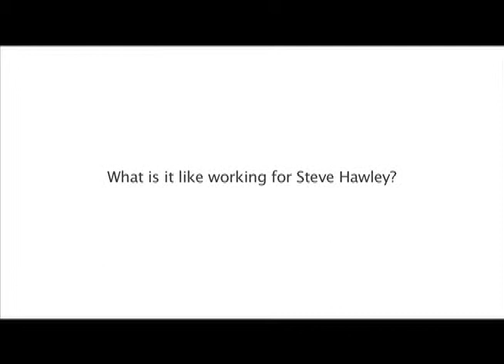The Hawley Company | "Who We Are: The Hawley Experience"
The Hawley Company is proud to present to you "We Are Hawley" a seven series production giving dealers and their customers an inside look at the building blocks of our company: it's people.

For more information about The Hawley Company, their products and passion, please